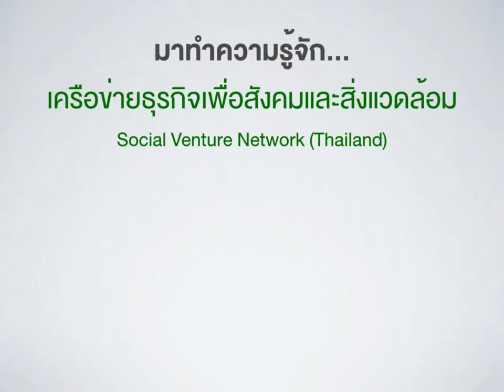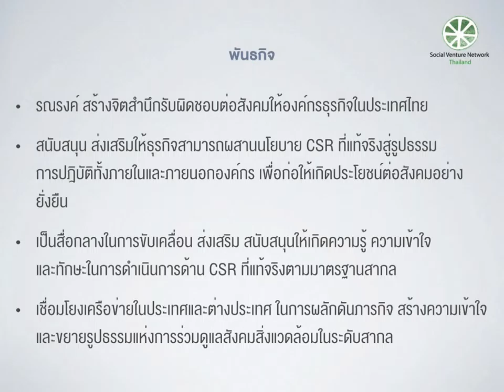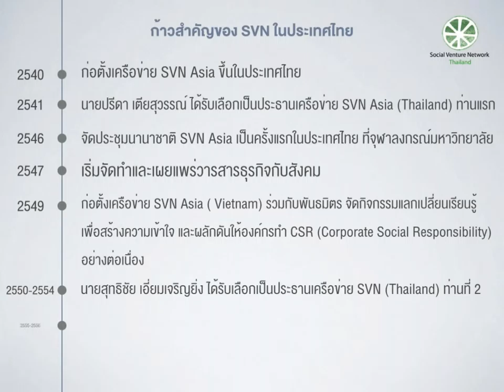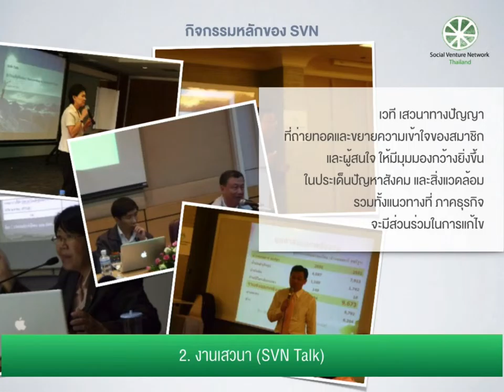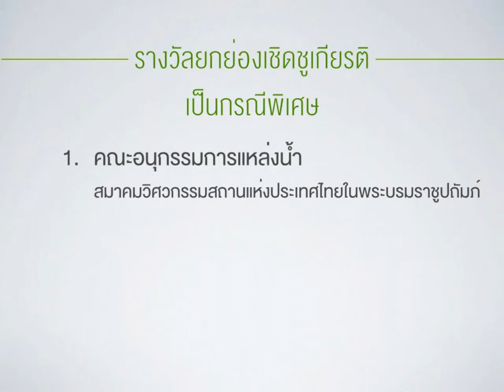SVN Award - คณะอนุกรรมการแหล่งน้ำ วสท.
คณะอนุกรรมการแหล่งน้ำ วิศวกรรมสถานแห่งประเทศไทย ในพระบรมราชูปถัมภ์ (วสท.) ได้รับรางวัล "SVN AWARD" ประจำปี 2557 ของเครือข่ายธุรกิจเพื่อสังคมและสิ่งแวดล้อม (Social Venture Network, Thailand: SVN) มอบโดย นายอานันท์ ปันยารชุน อดีตนายกรัฐมนตรี ณ สยามสมาคมในพระบรมราชูปถัมภ์ เมื่อวันที่ 16 มิถุนายน 2558 ซึ่งรางวัลนี้มอบให้เพื่อเชิดชูเกียรติองค์กรที่มีความรับผิดชอบต่อสังคมและสิ่งแวดล้อม และทำคุณประโยชน์สร้างผลงานดีให้กับสังคม